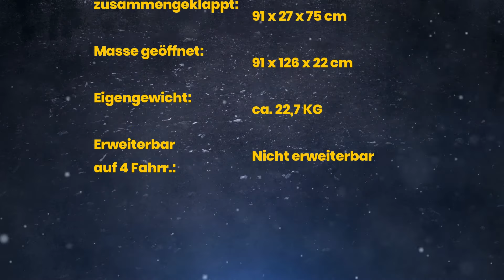Habe ich heute den besten AHK Fahrradträger getestet?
Ich habe dieses Video, wie meistens, spontan und ohne Vorbereitungen gedreht. Der Beladungstest von drei eBikes auf diesen AHK Fahrradträger sollte zeigen, wie praktisch, einfach und schnell es funktionieren kann!
Mir geht es bei den Test´s von Fahrradträgern um den praktischen Teil in Bezug auf die Beladung der Fahrräder auf dem Träger. Bei normalen Fahrrädern funktioniert das Beladen am AHK Träger relativ schnell. Bei Elektrofahrrädern gelten etwas andere Regeln (vorallem bei Fullys).
Ich habe nach dem Beladungstest, diesen Thule Träger noch einige Tage benutzen dürfen und muß sagen, er ist wirklich TOP und sein Geld allemal wert!
Schaut Euch das Video an und laßt Euch überraschen, um welches Model es sich handelt und wie praktisch der Träger in der Handhabung ist.